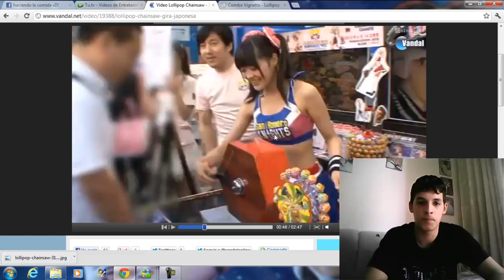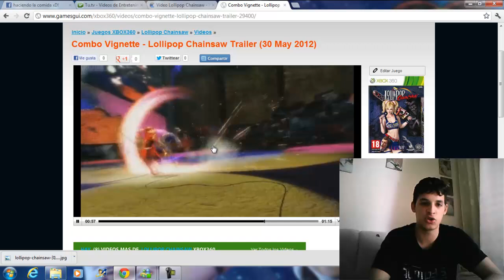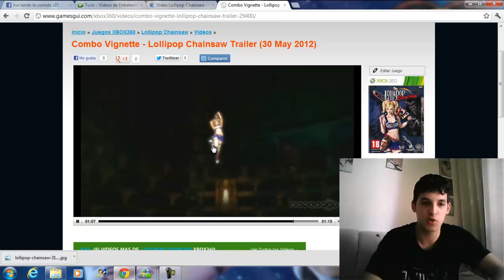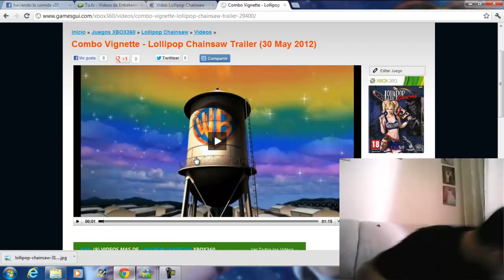Lollypop Chainsaw | Critica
Vídeo no recomendado para menores de 16 años xD!

Bueno aquí criticamos este juego mientras lo explicamos y vemos un seguido de gameplays, si están de acuerdo denle like :)

Con: demonkill34